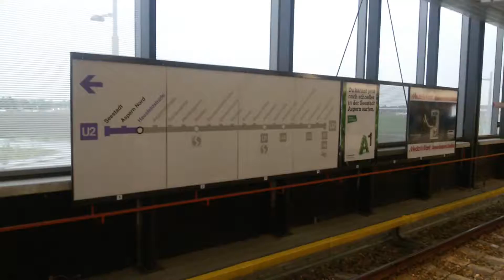U-Bahn Linie U2 Typ V Hausfeldstraße in Wien